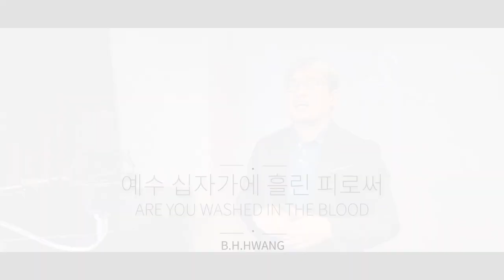예수 십자가에 흘린 피로써_Are You Washed in the blood (찬259장)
_예수 십자가에 흘린 피로써

▶말씀
_새 계명을 너희에게 주노니 서로 사랑하라 내가 너희를 사랑한 것 같이 너희도 서로 사랑하라 (요13:34)
_만일 평민이 그의 하나님 여호와의 계명 중 하나라도 부지중에 범하여 허물이 있었는데 그가 범한 죄를 누가 그에게 깨우쳐 주면 ... 제단 위 여호와의 화제물 위에서 불사를지니 이같이 제사장이 그가 범한 죄에 대하여 그를 위하여 속죄한즉 그가 사함을 받으리라(레4:22-35)

_본문: 레위기 4:22-35
_제목: 속죄제(2): 족장과 평민
_족장과 평민의 한 사람이 부지중에 죄를 범했는데 누군가 깨우쳐 주면 족장은 흠 없는 숫염소로, 백성은 암염소나 암양을 잡아 속죄제물로 드려서 죄를 사함 받았습니다.

_저는 양심이나 도리에 벗어나지 않고 남에게 피해를 끼치지 않으면 죄가 없으며, 누구든 천국에 갈 수 있다고 생각했었습니다. 중학교 2학년 때쯤 '4영 리'라는 작은 책자를 보고 성경에서 말하는 죄라는 것을 처음 알게 되었습니다. 예수님을 더 깊이 알아갈수록 내면 깊은 곳에 감추어져 있던 것들, 기억에서조차 없었던 것들을 깨닫게 되었습니다. 아무리 의롭게 살아가는 사람이라도 하나님을 사랑하고 이웃을 자신같이 사랑하라(마 22:37-39)는 계명에서 자유로운 사람은 아무도 없을 것입니다. 우리가 어긴 계명의 죄는 예수님께서 친히 대속물이 되어 그에게 전가되었고 그가 십자가에서 피를 흘리심으로 죄 사함을 받게 되었습니다. 마음속에 있는 모든 죄를 십자가에서 깨끗하게 씻어 주신 은혜를 기억하고 감사하며 사순절 첫 주일을 맞이합니다.

▶ [그리는예배] 3분그림, Jesus story in Pictures/그림으로 만나는 예수 이야기
_전주 부분에 사용된 이미지는 @atelierworship837  채널의 "[그리는예배] 3분그림, Jesus story in Pictures/그림으로 만나는 예수 이야기"의 한 컷을 사용하였습니다.
사순절을 보내며 예수님을 안다는 것이 무엇인지, 왜 그분이 진리이고, 왜 나를 그토록 사랑하고 구원하시는지, 그 대답을 찾으러 성경 속으로 짧은 여행을 떠나 보시면 좋을 것 같습니다. 성경 안에 있는 그림 조각들을 따라가다 보면 그 조각들을 내려놓는 못 자국 난 손을 보는 순간이 올 것입니다.

▶Artist
_원제: WASHED IN THE BLOOD
_작사, 작곡: 엘리사 호프만(Elisha A. Hoffmann, 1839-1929)
_일러스트: 오기원 (Kiwon Oh)  @atelierworship837

💚 샬롬!
가족 모두가 코로나19 에 확진이 되어 재택치료 중에 마음을 다해 기도와 걱정을 해 주시고 양식과 의약품을 보내 주신 따뜻한 사랑에 진심으로 감사를 드립니다. 목소리가 회복이 되고 다시 노래할 수 있을 때까지 부득이 업로드를 할 수 없을 것 같습니다. 오늘 영상과 큐티나눔도 사정상 잘 정돈되지 못한 상태로 나눔을 하게 되어 진심으로 죄송합니다. 항상 소중한 마음으로 응원해 주신 구독자, 청취자 분들께 감사의 마음을 글로 대신합니다.